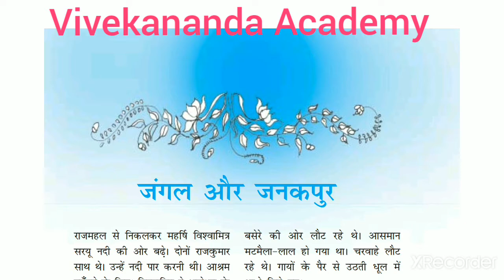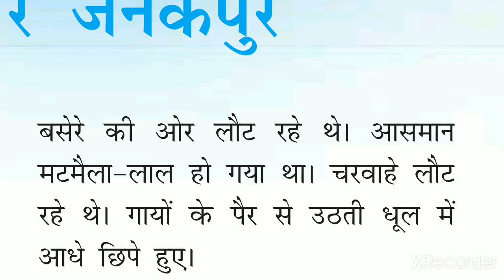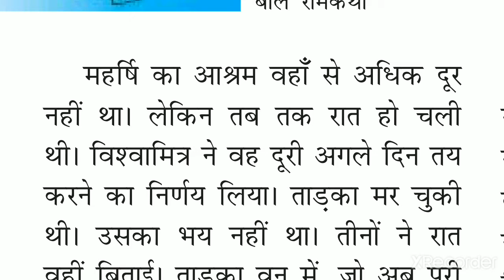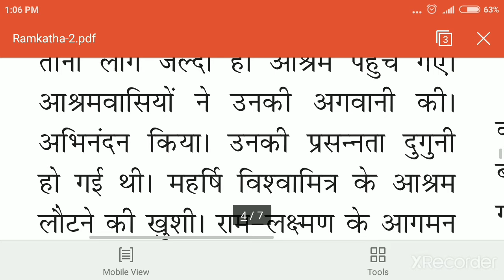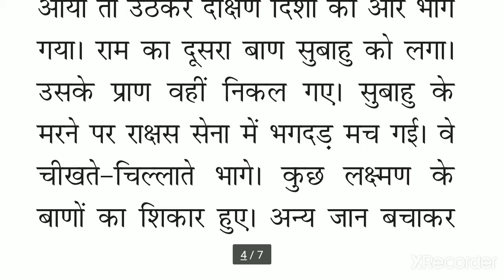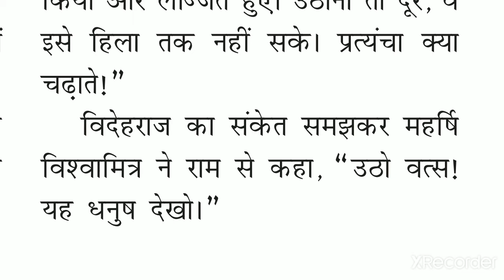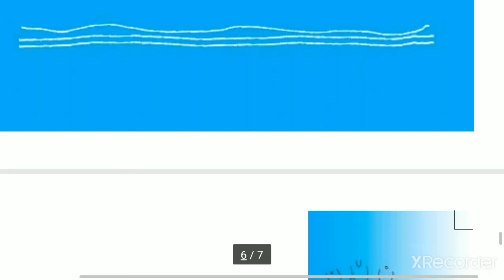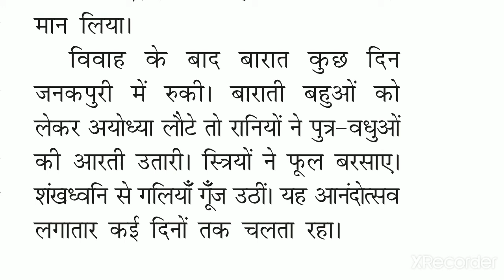Class - VI - Hindi - Jungle aur janakpur